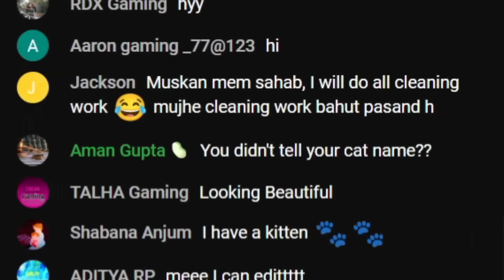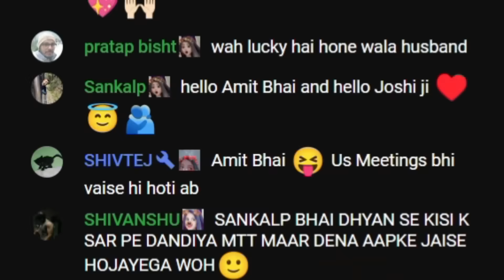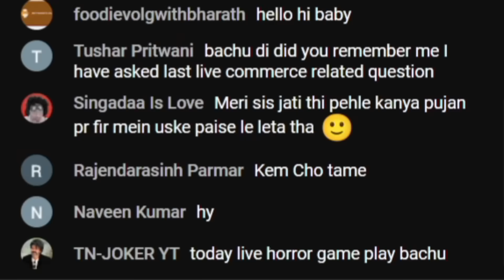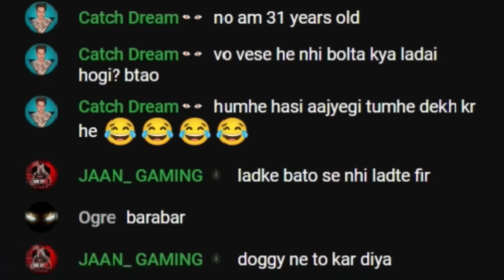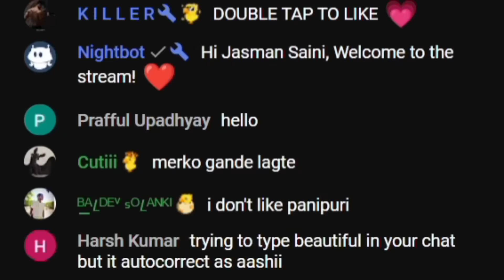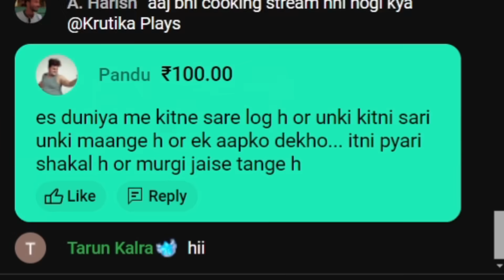Samay Raina Roasted Beautiful Streamers 🤣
Follow the link and start earning on Pocket Broker.

Credit -
1. @muskankaria
2. @MiniUK07
3. @bachuuuuu
4. @Aashiislive
5. @very_peri
6. @ooneophyte